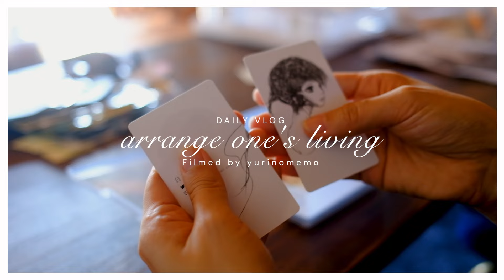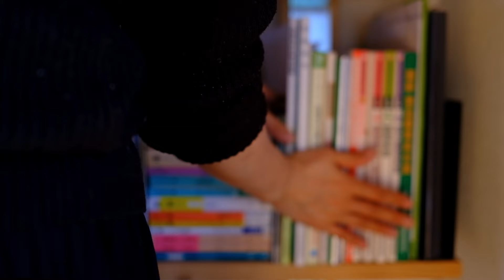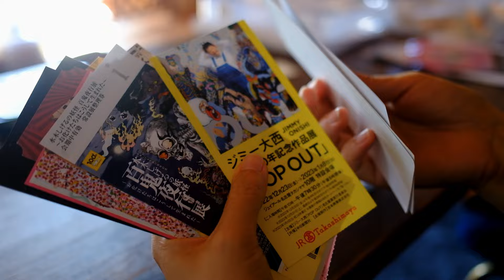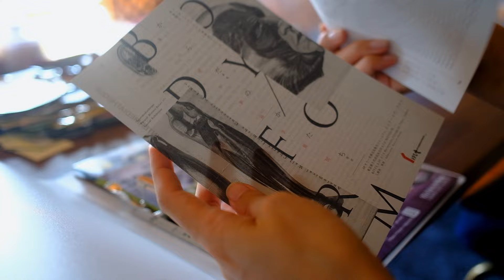心もおうちも整える1日 | 私らしい選択でつくる空間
日常を整えることは自分を整えること。
そんなことに気づけた1日をお届けします🏠

北海道・苫小牧在住イラストレーターyurinomemoの創作活動や日々の暮らしを動画にしています。